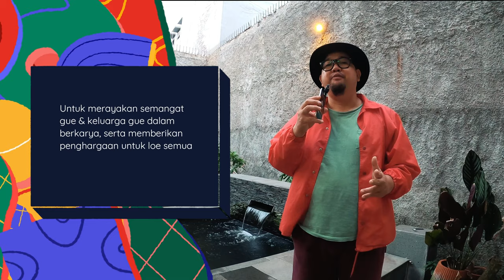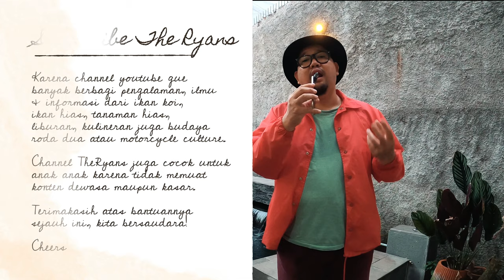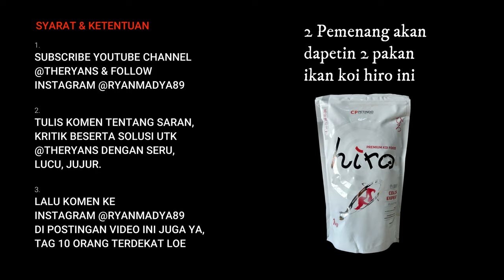GIVEAWAYS Buat Penonton The Ryans, Pakan Ikan Koi Premium Gratis Siap Dikirim !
THE RYANS.
selamat bersenang senang, assalamualaikum!
Koi89
"GIVEAWAYS Buat Penonton The Ryans, Pakan Ikan Koi Premium Gratis Siap Dikirim ! (Berakhir 12 Nov 2021)"